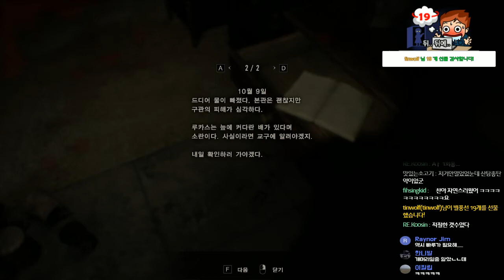[공포게임] 바이오하자드7 레지던트 이블 #05 (RESIDENT EVIL 7 biohazard)｜왓섭! GAME